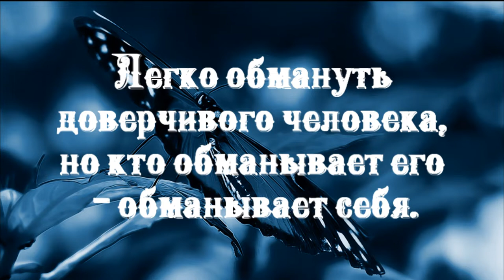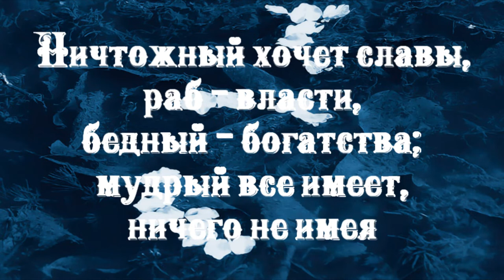Подлость умирает последней.